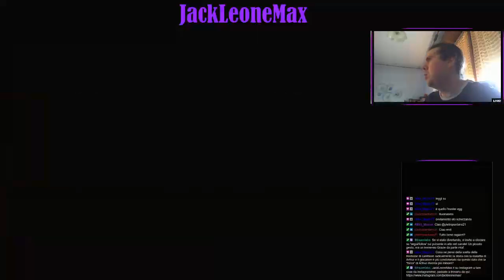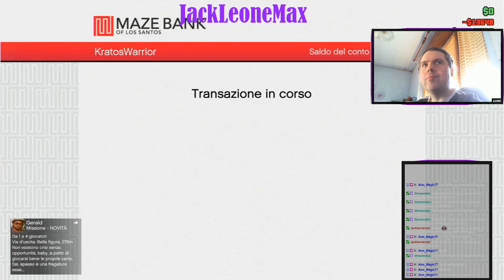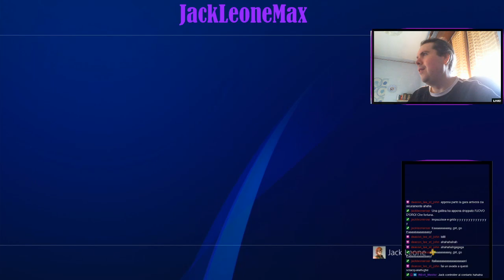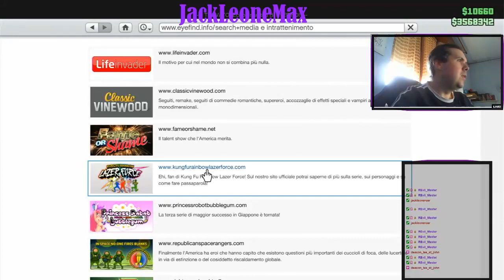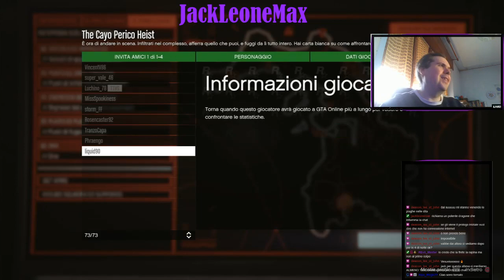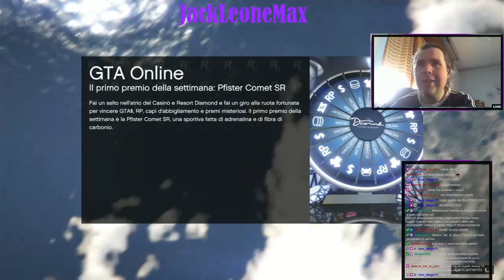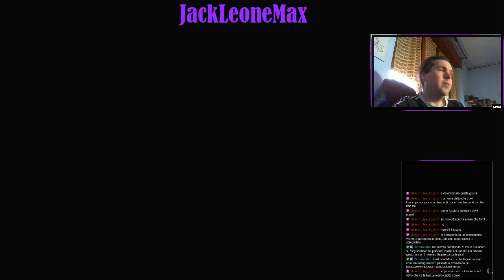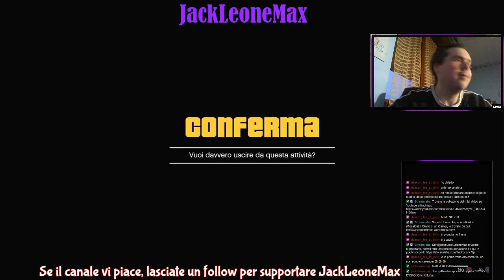GTA5 Online - Esploriamo Cayo Perico alla ricerca di segreti, poi il Gran Colpo con Kla!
In una nuova partita a GTA5 Online è tempo di esplorare Cayo Perico e trovare qualche segreto sull'isola. La preparazione procede benissimo e arriva il momento del grande colpo con Kla (Angolodelvideogame) per la prima volta JackLeoneMax fa il leader. Come può andare un colpo ultra-stealth al primo tentativo? Sorpresona! Scopritelo nel video.

Seguite le Dirette e le raccolte degli streaming sul mio canale Twitch
Vi piace il contenuto del canale di JackLeoneMax? Potete supportarlo con una piccola donazione in pochi secondi da qui